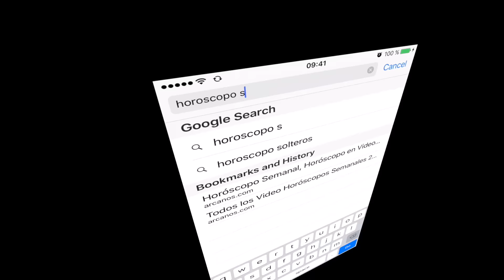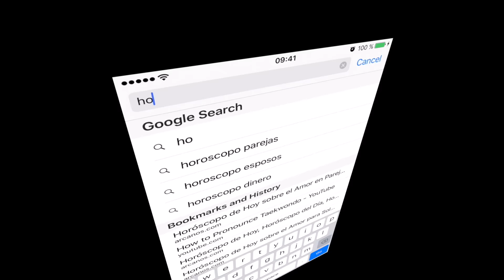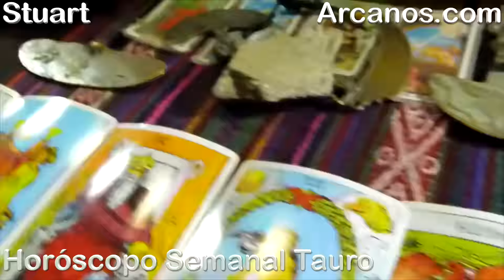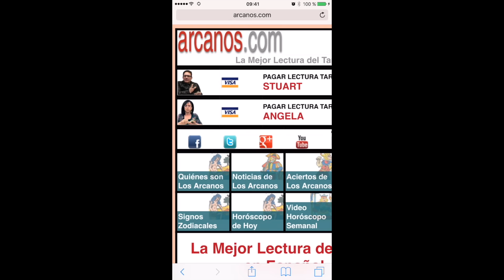TAURO DICIEMBRE 2016-18 al 24 Dic 2016-Amor Solteros Parejas Dinero Trabajo-ARCANOS.COM